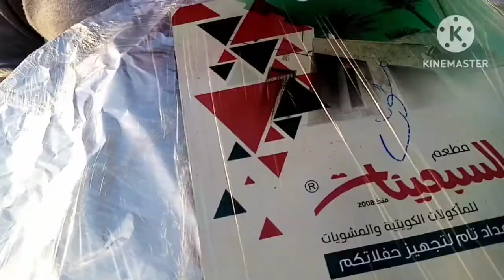DAY 2 afternoon relaxing while watching them serving foods in every chalet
Kapag Ramadan may kasama ng pagkain kapag mag rent dito. Kaya nag serve ulit sila ng pagkain sa pangalawang araw namin dito sa Beach.